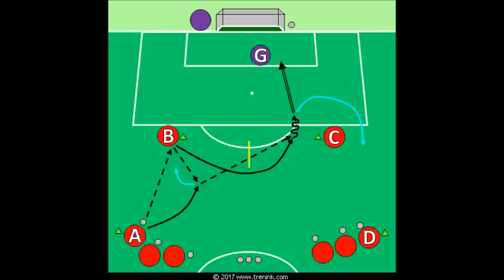Střelba po seběhnutí do středu pole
Cílem střeleckého cvičení je naučit hrotové útočníky a další zakončující hráče srazit míč na hráče nabíhající z hloubky pole a uvolnit sebe a prostor pro průnikovou přihrávku do prostoru za obranu soupeře, tak aby se hráči nedostávali do ofsajdového postavení.